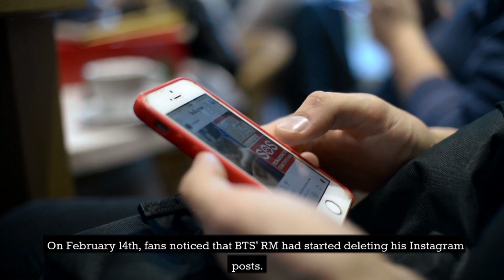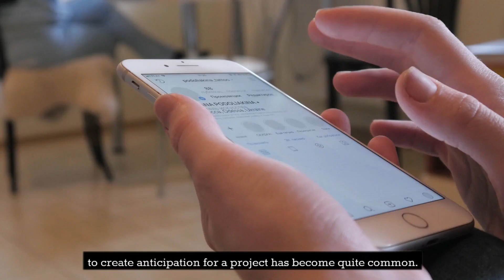Fans concerned after RM from BTS deletes over a hundred posts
On February 14th, fans noticed that BTS’ RM had started deleting his Instagram posts. The rapper only stopped deleting after he had removed around a 100 of his posts.

Before the 14th, his feed included a total of 130 posts, out of which only 12 remain. Ten of those posts are related to his latest comeback Indigo, the other is of him with his friend and singer John Eun and the last one focuses on The Dictionary Of Useless Human Knowledge, his show with director Jang Hang Jun.

According to Koreaboo, BTS members J-Hope and RM are the most active when it comes to posting on their Instagram accounts. As RM’s account is quite literally named @rkive, fans similarly saw it as an archive of the rapper’s memories. Fortunately, there are some fan pages that make an archive of the BTS members’ Instagram pages so RM’s posts are still preserved.

While some fans were upset over the loss, others were left wondering whether this is his way of making an announcement. The trend of celebrities making big changes to their social media to create anticipation for a project has become quite common. Additionally, RM mentioned previously that he is working on a new project after Indigo.